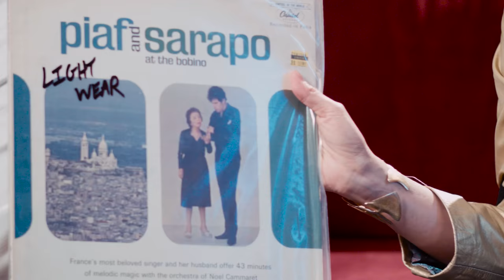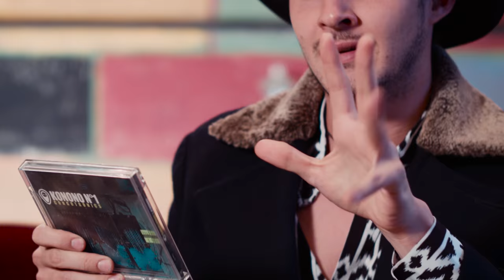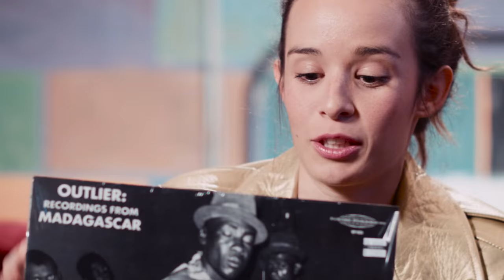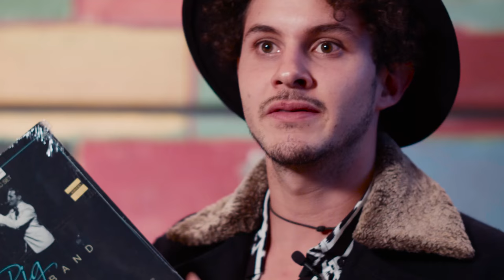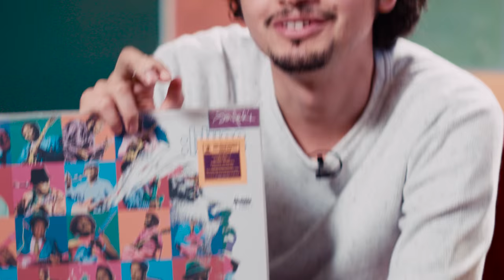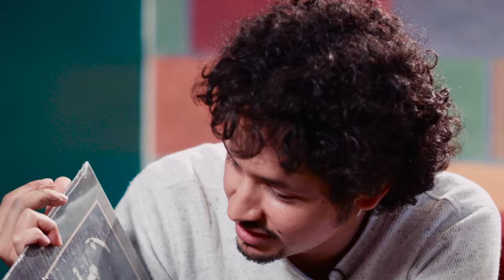Monsieur Periné - What's In My Bag?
Catalina García, Nicolás Junca, and Santiago Prieto of Colombia's Monsieur Periné go shopping at Amoeba Music Los Angeles. Their latest album "Caja De Musica" was nominated for a Latin Grammy for album of the year 2015 and is available  now. Monsieur Periné won the Latin Grammy for Best New Artist in 2015.

Their picks:
Edith Piaf With The Orchestra Of Robert Chauvigny - Piaf!
Django Reinhardt - Django: The Later Years
Konono No.1 - Congotronics
Gilberto Gil - O Melhor De Gilberto Gil
Baden Powell - Live In Berlin
Various Artists - Outlier: Recordings From Madagascar
Ella Fitzgerald - Ella Fitzgerald Sings The Rogers & Hart Song Book
Various Artists - Big Band: Songbook Collection
Various Artists - Brazil Classiscs 3: Forro, Etc.
The Jimi Hendrix Experience - Are You Experienced
Jimi Hendrix - People, Hell And Angels
Jimi Hendrix - Blues
Caetano Veloso , David Byrne - Live At Carnegie Hall
D'Angelo - Black Messiah
Cole Porter - Cole Sings Porter
Fleetwood Mac - Greatest Hits
Preston Epps - Bongo Bongo Bongo
Chaino & His African Percussion Safari - Jungle Echoes
Snarky Puppy - Family Dinner Volume Two